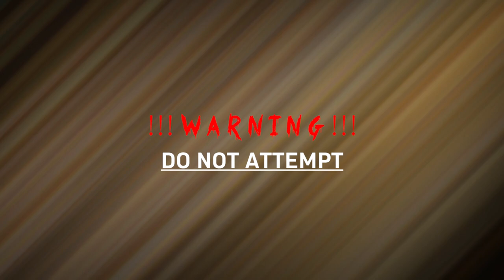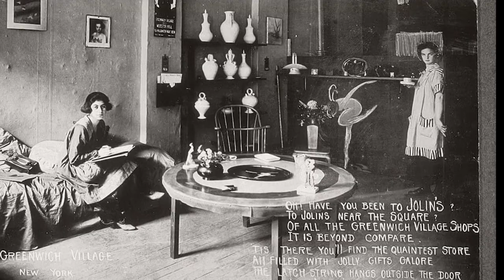Who is Bloody Mary? EXPLAINED | In Hindi | Evil Enigma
This channel doesn't claim any of these.

Iss video me jaane BLOODY MARY ke baare me! Kon hai bloody mary, kya sacch me hoti hai bloody mary?
Kya hai uske peeche kahani?

Janne ke liye yeh video poora dekhein!